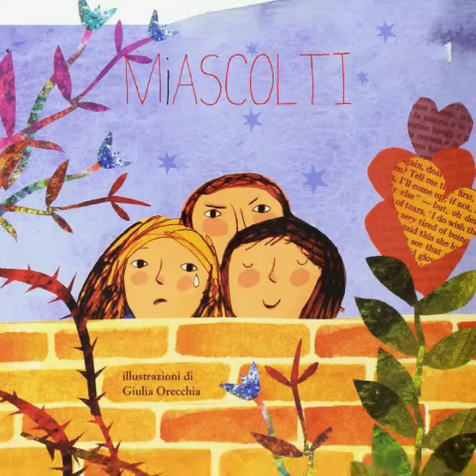Lettura ad alta voce: I sentimenti dei bambini, J. Carioli (Mondadori 2009) letto da Raffaella Poli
"Che bestia sono" é una poesia tratta da "I sentimenti dei bambini. Spremuta di poesie in agrodolce" di Janna Carioli (Mondadori, 2009)

Quella che Janna Carioli ci regala è una raccolta di poesie brevi, filastrocche e giochi di parole che parlano dei sentimenti dei bambini, i sentimenti belli ma anche quelli brutti. Parole che esprimono il loro mondo interiore, un mondo che è fatto di stelle e di mostri, di coraggio e di paura, sguardi sognanti e bocche annoiate. Tutti gli adulti sanno quanto è difficile conoscere nel profondo i ragazzi e tanti hanno ricordi inconfessati della loro infanzia. Questi testi sono un invito a parlare, a riconoscere e a esprimere ciò che si prova. Parole divertenti, giocose, ironiche, inaspettate, che meravigliano e stupiscono, capaci di avvicinare i ragazzi e i bambini al sorprendente mondo della poesia, a quella che parla della vita.

MiASCOLTI è un'idea di MiLEGGI, un’associazione che nasce per LEGGERE ad alta voce con i ragazzi per condividere VALORI, per creare RETE, unendo mondi diversi.